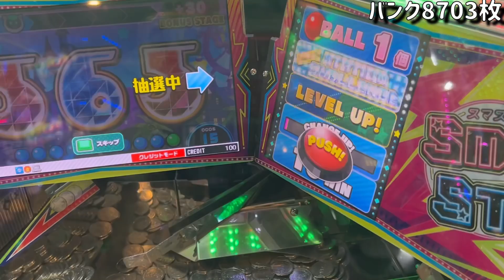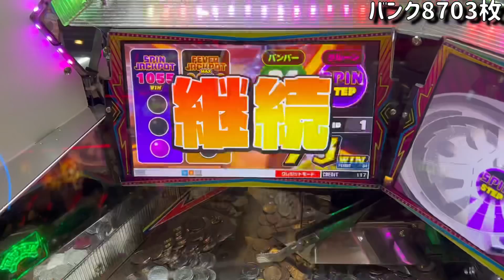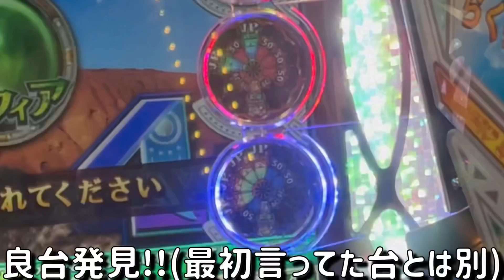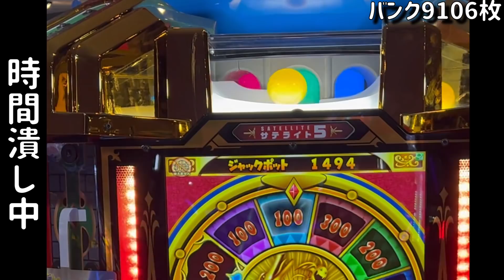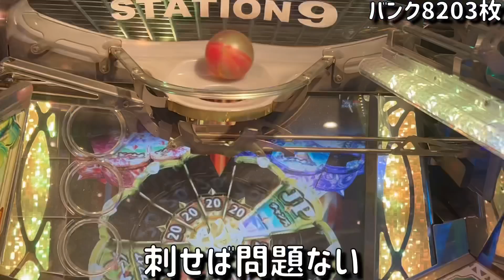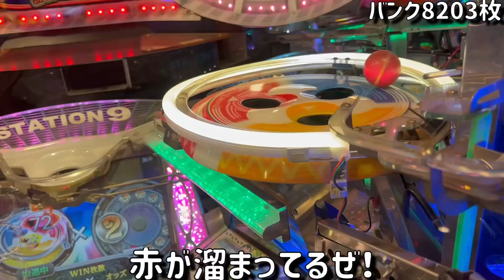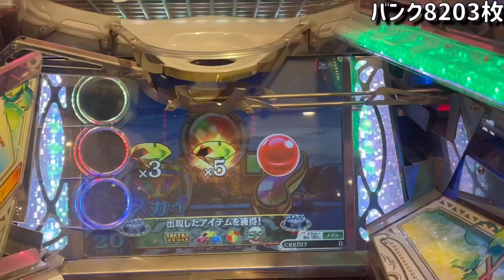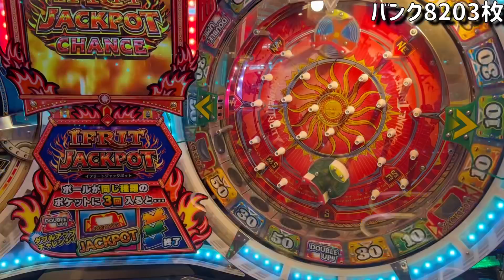【乞食生活】マジでww4桁配当ｷﾀｧ‼️美味しい台だけプレイし続けたら余裕でメダル増やせる説【メダルゲーム】【Part27】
乞食プレイで20枚をどこまで増やせるか挑戦してみました。

【効果音】
効果音ラボ